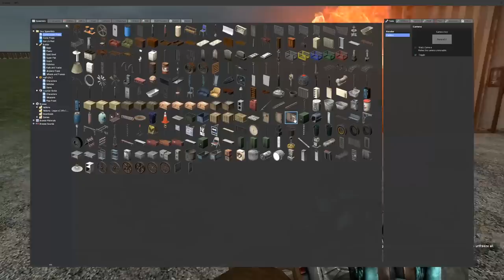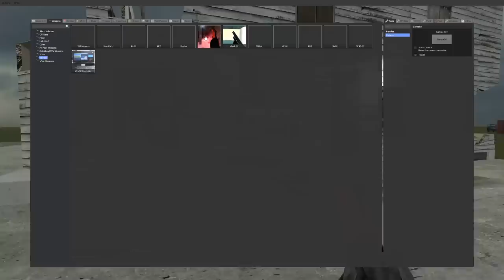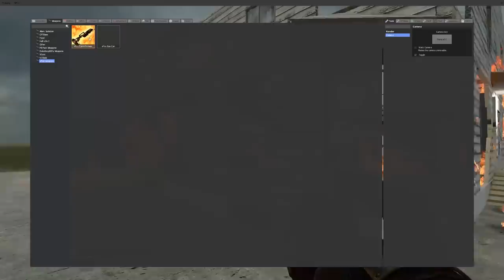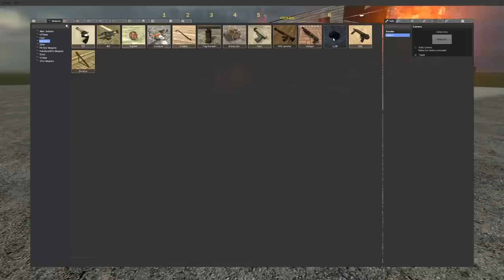We Tried to Make a House Tornado Proof! - Garry's Mod Gameplay - Gmod Tornado Survival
Today Camodo Gaming, Brandon, and OB will have to survive against tornadoes in a shelter! We will try to rebuild a house and see if it can hold up to the biggest tornados! Can we survive in this Gmod Gameplay?